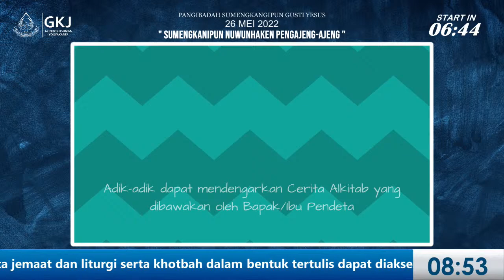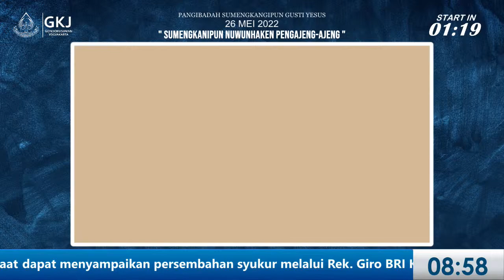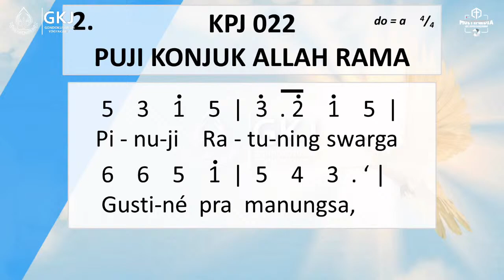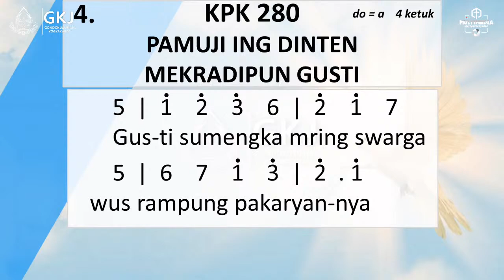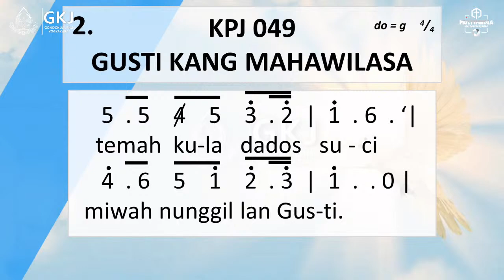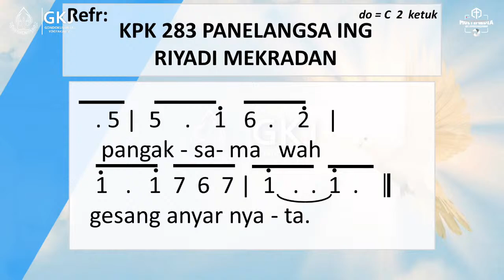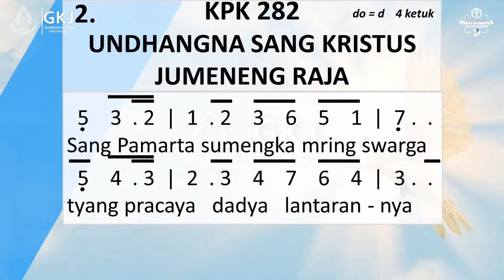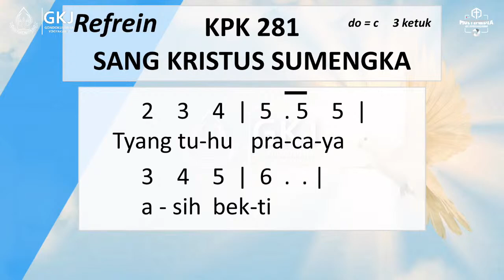IBADAH KENAIKAN TUHAN YESUS, 26 MEI 2022 GKJ GONDOKUSUMAN (09:00)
Bagi bapak, ibu dan saudara sekalian yang membutuhkan warta jemaat dan liturgi serta khotbah dalam bentuk tertulis dapat diakses melalui tautan berikut

Ini adalah video Ibadah online GKJ Gondokusuman
Kamis, 26 Mei 2022
"Sumengkanipun Nuhuraken Pangajeng-ajeng"
Berbahasa Jawa

Pelayan Ibadah,
Pelayanan firman oleh :  Pdt. Em. David Rubingan

Majelis :
• Pnt. Tri Hantoro Djoko S.P. (Imam)
• Pnt. Retni Mardu Hartati (Koordinator)
• Pnt. Vironika Suwardiyanti (MU)
• Pnt. Aryanto Pujo Wibowo (MS)

Keyboard : Imanuel Benaputra S
Piano : Mateo

Singer:
1.  Ibu Nuryanti
2.  Ibu FS.Dwi Wahyu Candra M
3.  Ibu Eksi Lastiti
4.  Ibu P. Novianingrum

Sound System : Bp. Danang Agung N,  Bp. Dwiyatmoko
Multimedia : @Multimedia GKJ Gondokusuman

Jemaat dapat menyampaikan persembahan syukur melalui
Rek. Giro BRI Katamso
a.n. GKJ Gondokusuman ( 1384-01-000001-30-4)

Konfirmasi transfer dapat disampaikan
kepada Ibu Lina di nomor 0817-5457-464